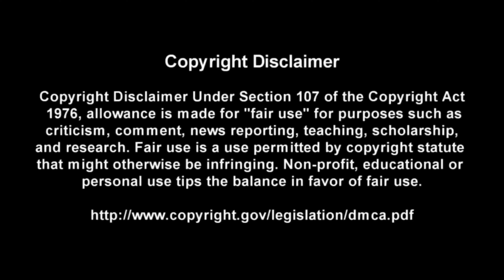Rocks Off - Def Leppard - Guitar + Bass TABS Lesson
This is a practice tool I put together With the help of Songsterr to help My fellow DadRockers  learn the main guitar parts for  Rocks Off by Def Leppard

Intro: (0:00)
Video: (0:37)